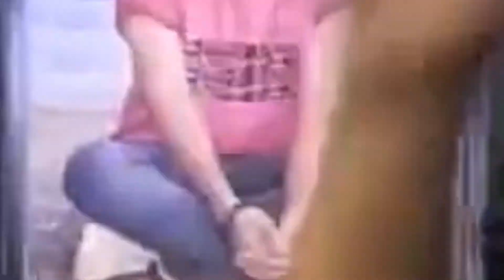રસીયો રૂપાળો રંગ રેલીયો લાઈટ બીલ ભરતો નથી | અર્જુન ઠાકોર, ગુજ્જુ લવ ગુરુ વિલેજ બોય સ્ટુડીયો માં ધમાલ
રસીયો રુપાળો રંગ રેલીયો લાઈટ બીલ ભરતો નથી,લાઈટ બીલ વાઈરલ સોંગ કોમેડી,ગુજરાતી સમાચાર,વીધ્યુત બોર્ડ સોંગ,કોમેડી વીડિયો,vtv ગુજરાતી,rasiyo rupalo rang reliyo ligth bil bharto nathi,gujju love guru comedy video